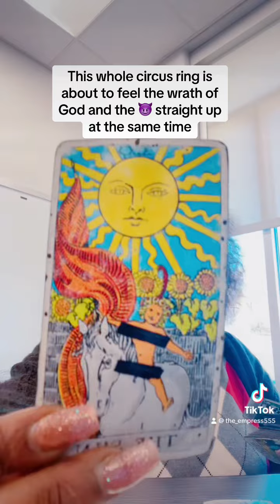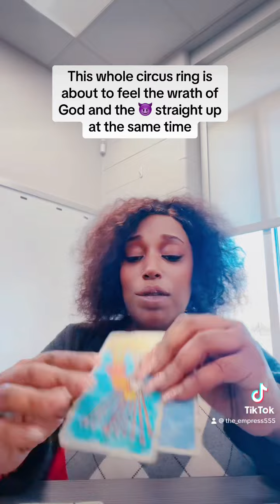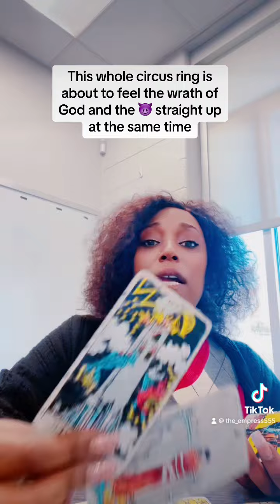God and the 😈working together just to show the KARMICS WHO RUN IT! 😇👑🔮🙏🏾💯